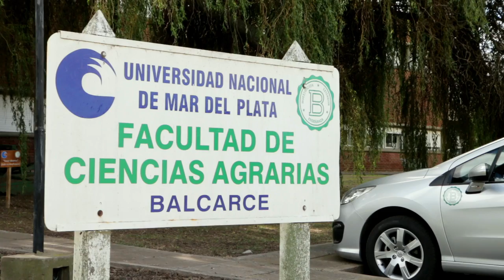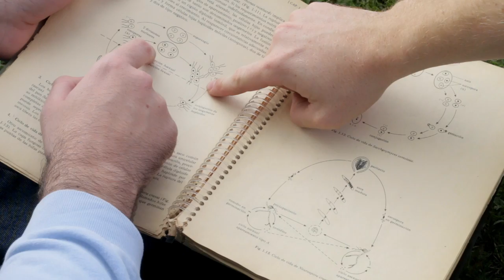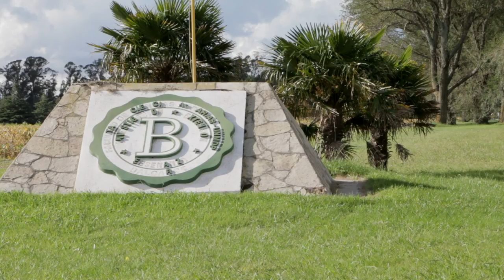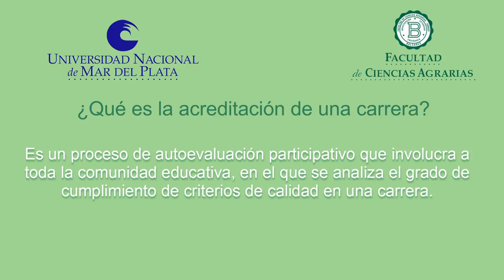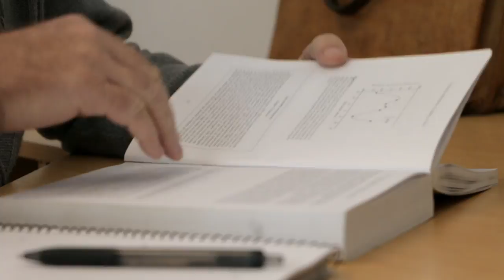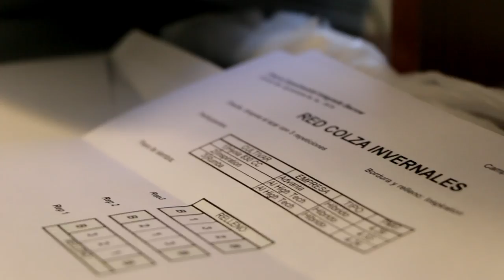Estudiar en la Facultad de Ciencias Agrarias de Balcarce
Video en el cual docentes, estudiantes y graduados explican lo que es "Estudiar en la Facultad de Ciencias Agrarias de Balcarce" perteneciente a la Universidad Nacional de Mar del Plata (UNMdP). La Facultad de Ciencias Agrarias (FCA) conforma con la Estación Experimental Agropecuaria Balcarce del INTA la Unidad Integrada Balcarce (FCA - INTA).